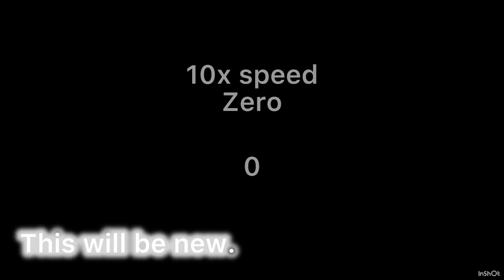Numbers 0 to absolute infinity 2.0 But 10x speed